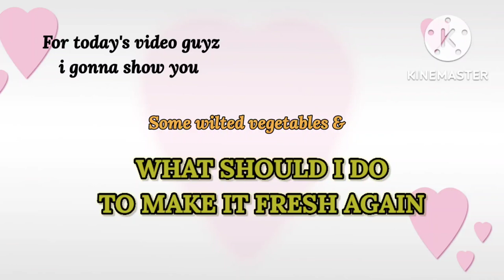PAANO MAGING FRESH ANG LANTANG GULAY/DISKARTE TIPS